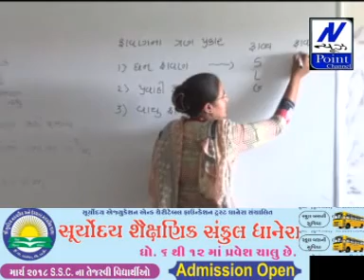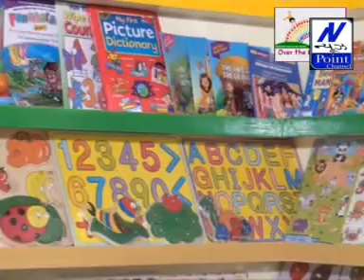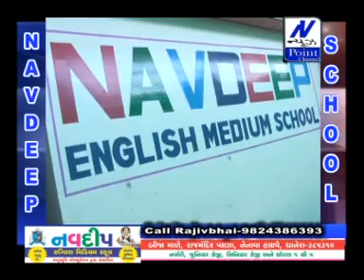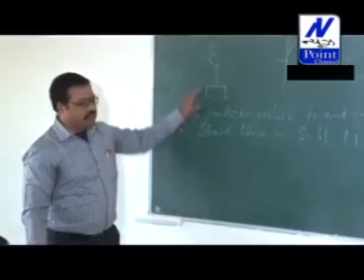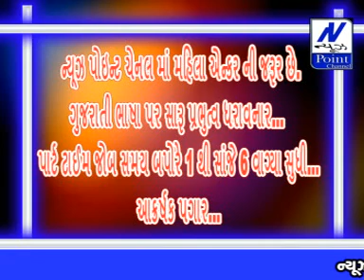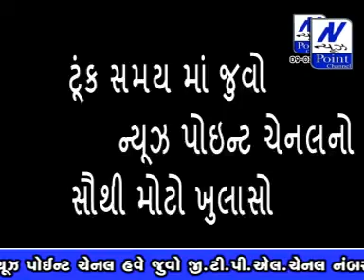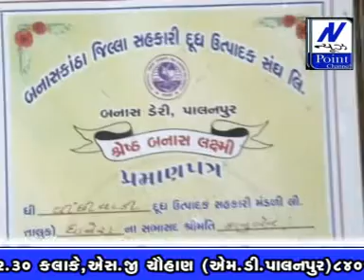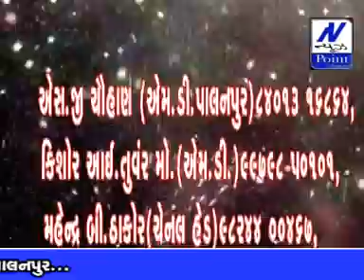08 06 2018 news point channel new